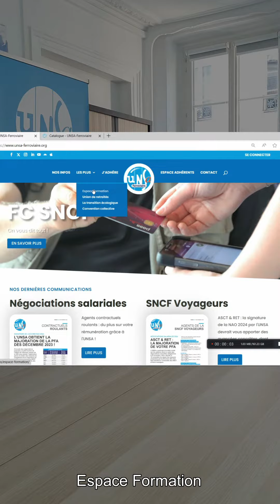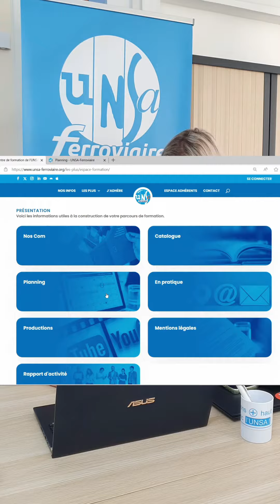Centre de formation _ modalités d'inscription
Isabelle vous accueille au Centre de formation de la fédération UNSA-Ferroviaire. Comment s'inscrire ? Comment choisir sa formation ? Laissez-vous guider.